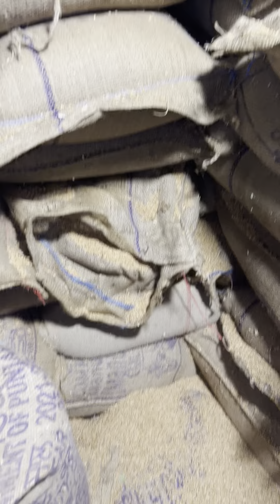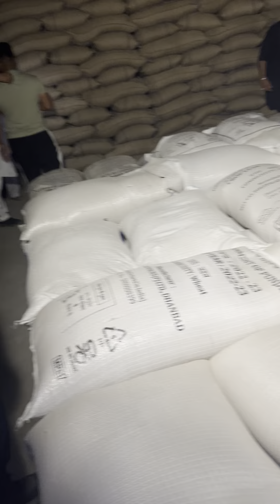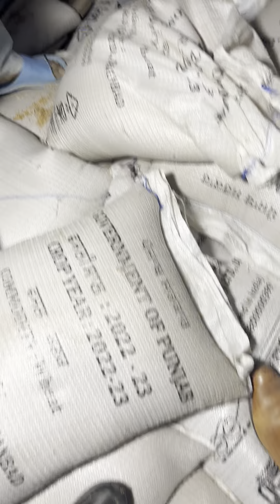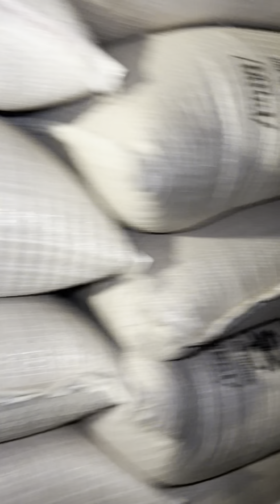Bhagwant Mann ਦੇ ਹਲਕੇ ਵਿੱਚ ਹੋ ਰਹੀ ਸਰਕਾਰੀ ਕਣਕ ਦੀ ਚੋਰੀ , ਪੱਤਰਕਾਰ Simranjot Makkar ਦਾ ਵੱਡਾ ਖ਼ੁਲਾਸਾ